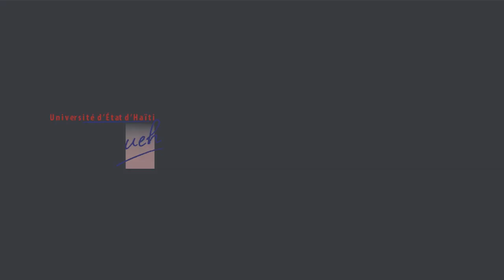COVID_19 : Kijan pou nou ranfòse sistèm defans nou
Espesyalis nan Inivèsite Leta d Ayiti (UEH) ap montre kijan nou kapab ranfòse sistèm defans nou nan kad prevansyon kont nouvo kowonariris la.

Videyo sila reyalize avèk entèvansyon pwofesè Jean Claude Magny nan konferans inivèsite a reyalize pou ede kominote a fè prevansyon kont COVID_19 la.